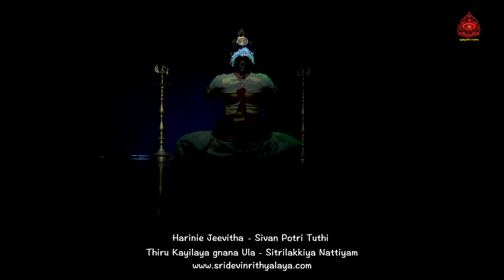Vibrant Sivan potri tuthi by Harinie Jeevitha - Sridevi Nrithyalaya - Bharathanatyam Dance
Sivan Potri Tuthi from Sitrilakkiya Nattiyam -Thematic presentation

Rāgam: Revathi
Tālamālika

A Bharathanatyam repertoire usually concludes with a Thillana. This vibrant composition with verses chosen from Thirukailaaya Gnyaana Ula chapter from Tami literature (Sitrilakkiyam), has been performed in the place of a Thillana, marking the brisk finale.

Hailing Maheshwara, the Lord of dance, this song surrenders to the one who dances ecstatically with his matted hair swaying. Maidens are mesmerised and celestial beings tranced on witnessing the cosmic dance and the Lord of Kailasha rides majestically on His bull, dancing blissfully. Hail the Lord who ordains the universe with his cosmic dance.

Choreography - Smt.Sheela Unnikrishnan
Vocal - Smt. Nandini Anand
Mridangam - Sri Guru Bharadwaaj
Veena - Kumari Harita
Flute - Sri Sujith

Dancers - Harinie Jeevitha

Music composed by Smt. Nandini Anand

This is an excerpt from Smt. Sheela Unnikrishnan's Ph. D. thesis presentation. Our copyright policies on SDN's productions

Since SDN is run by SRIDEVI NRITHYALAYA TRUST, all the productions of SDN, be it music or dance, become intellectual property of the Trust. Sridevi Nrithyalaya Trust (SDNT) owns all the productions and will not allow anyone to download or use SDN videos/audios, even if it is meant for non-commercial purposes.

With able legal guidance, our team works meticulously in curbing audios/videos of Sridevi Nrithyalaya that have been used in unauthorized ways and uploaded on social media. Though we do not put up copyright declarations in all our videos, we strictly adhere to legal formalities and procedures regarding copyrights.

We work hard and spend a good time and amount of our resources to produce our music and dance videos. They are produced and uploaded on our social platforms solely to take our art to all those rasikas around the globe who are unable to reach us in person to enjoy SDN's art live.

It is not about 'misuse' or 'trying to support' our dance and audio productions by just giving credits. Art is for all, for sure. Our productions uploaded on social media platforms are for the art lovers worldwide to WATCH and ENJOY but definitely not for copying or reproducing without SDNT's authorisation.

SDNT has unanimously arrived at this decision and therefore, SDN or any individual from SDN would not be able to grant anyone permission to reproduce any of our works.

All the productions of Sridevi Nrithyalaya are intellectual properties (Aural & Visual) of SRIDEVI NRITHYALAYA TRUST solely. Any person or channel infringing our copyright policies (which are mentioned in the description box in our YouTube videos) will be given a 'copyright strike' which we might not be able to redeem at any cost. Our copyright policies on SDN's productions

All the productions of Sridevi Nrithyalaya are intellectual properties (Aural & Visual) of SRIDEVI NRITHYALAYA TRUST solely. Any person or channel infringing our copyright policies (which are mentioned in the description box in our YouTube videos) will be given a 'copyright strike' which we might not be able to redeem at any cost.